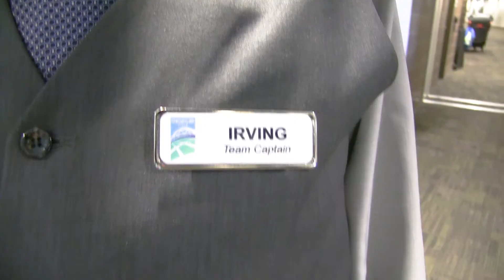Seahawk Job Fair at CenturyLink Field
Chad Scarbrough, Training & Staff Services Manager for Seattle Seahawks/First & Goal, Inc., talks about the upcoming Job Fair at CenturyLink Field on June 10th. The Seahawks are looking fill hundreds of positions and issuing a special invitation to AARP members to find out more about the opportunities available.